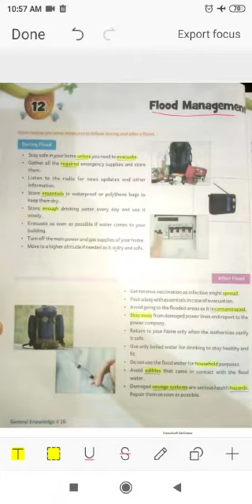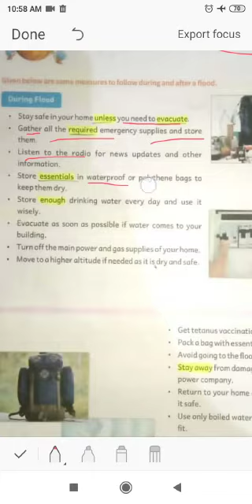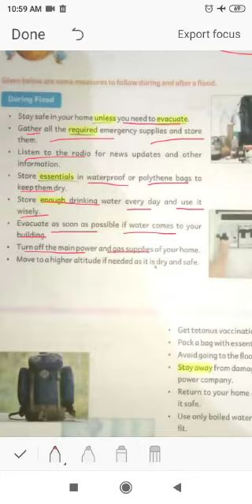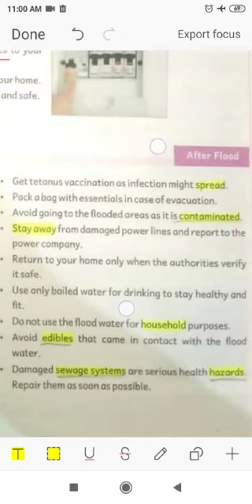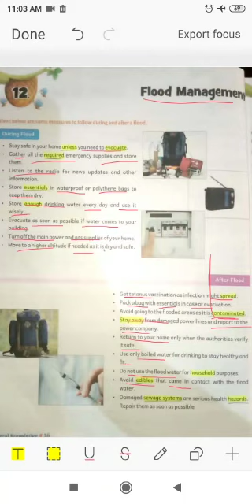CLASS-8 G.K. CH-12 21/07/2020